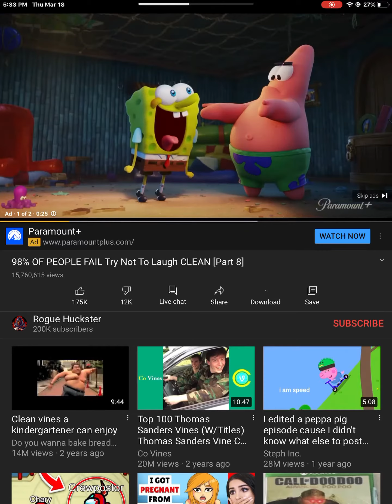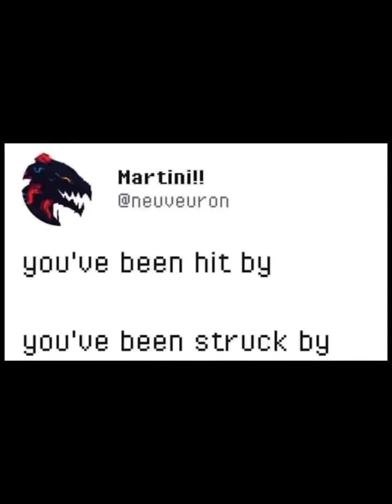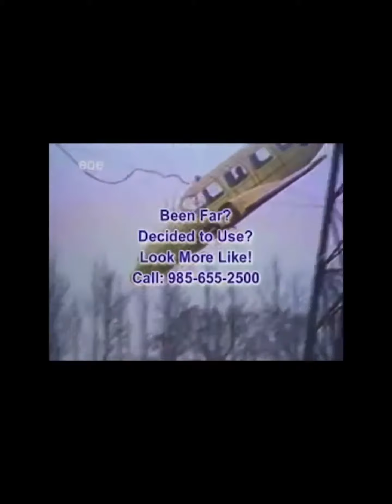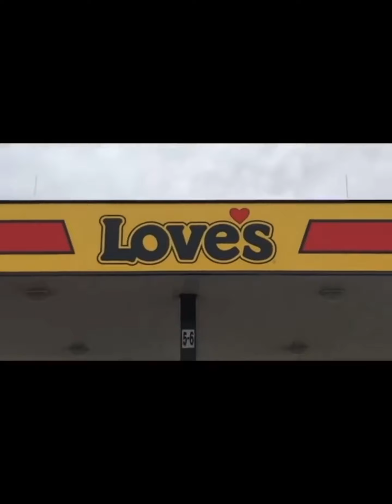I can’t laugh laugh 1 life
ChunkTrain